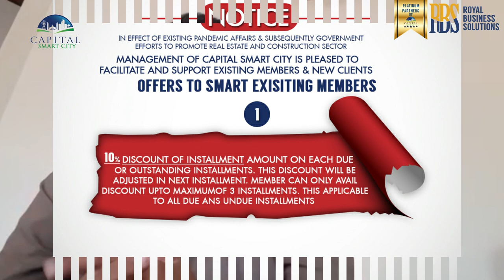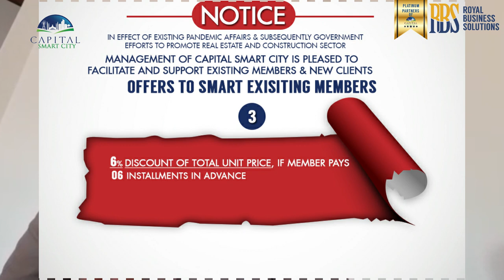Capital Smart City Islamabad Offered Huge Discount For Its Customers | Smart News | Episode 5 | RBS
Capital Smart City Develpoment updates

Smart News